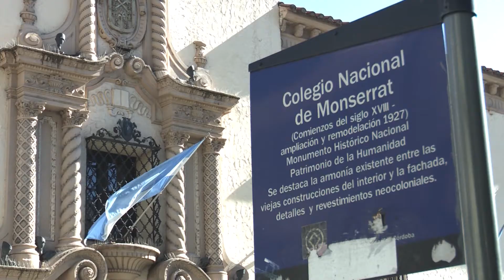El Colegio Nacional de Monserrat cumplió 330 años - 07.08.17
El Colegio Nacional de Monserrat conmemoró sus 330 años de vida con un acto académico realizado en su Patio Mayor, al cual asistió su comunidad educativa